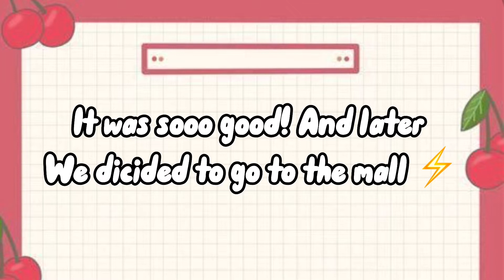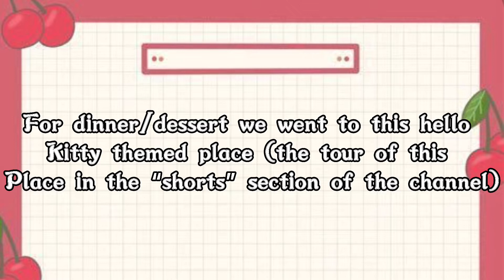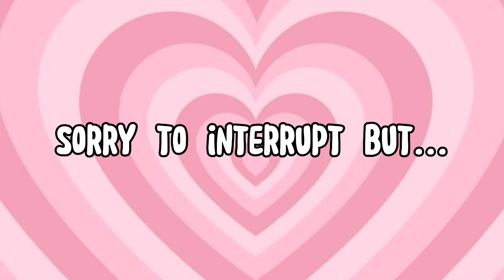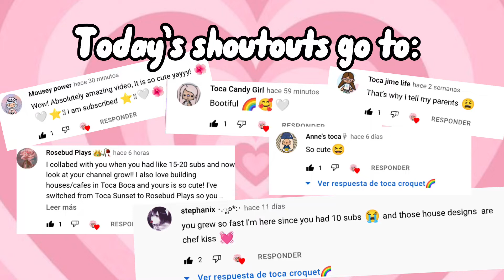LETTING THE WAITER CHOOSE OUR FOOD FOR A DAY! ✨Toca Boca✨ | toca croquet 🌈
And @Rosebud Plays 👑🥀
They are so creative and they have very nice vids! 💕